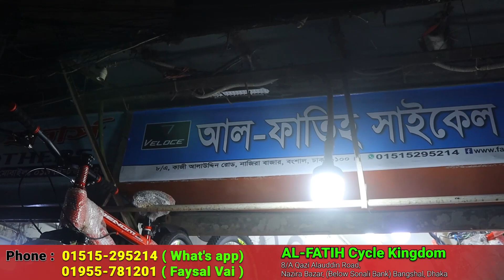নতুন শপের সেরা অফারে সাইকেল কিনুন 🔥Cycle price in Bangladesh 2023 🚴New bicycle price in bd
নতুন শপের সেরা অফারে সাইকেল কিনুন 🔥 Cycle Price In Bangladesh 2023 🚴New Bicycle Price in bd 2023 @damadami

📌✅️ Address:   আল ফাতিহ সাইকেল কিংডম
                               ৮/এ কাজি আলাউদ্দিন রোড,
                     নাজিরা বাজার, ( সোনালি ব্যাংক এর নিচে ) বংশাল, ঢাকা |
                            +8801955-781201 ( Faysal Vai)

Buy Brand Cycel Price In BD 2023 | BiCycel || Low Price Cycel | Cycle Price In BD 2023🚴New Bicycle Price🔥Gear Cycle Price🚴Cycle Market BD🔥 Duranta bicycle price in bangladesh 2023, aman vlogs, Avon/Phoenix/Foxter/Megna/Forever/Falcon/Hero Cycle Price Biggest By cycel Shop By Cycel Price In BD 2023 Biggest Cycle Market In Dhaka 🚲 Buy All Type Of Cycle Low Price !! Cycle price in bangladesh | All cycle price in bd 2023 | Biggest cycle shop in Dhaka ! Bycycle price | Cycle Price In Bd 2022 | cycle price in bangladesh 2023 সাইকেলের দাম বংশাল 2023 | Tongi Bazar Cycle Price In BD 2023,ভালো মানের সাইকেল | মাত্র 2700 টাকা | Core /Forever /Hero/Phoenix Price In BD 2023 সালের সেরা আপডেট সাইকেল ,Core Cycle,Volece Cycle,Phonix Cycle,Hero cycle,Foxter cycle Price bd @CYCLE @CyclePrice @GearCyclePrice @CycleMarket